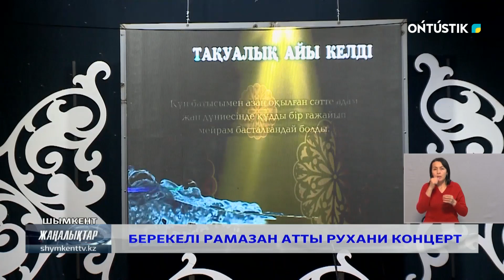"БЕРЕКЕЛІ РАМАЗАН" АТТЫ РУХАНИ КОНЦЕРТ